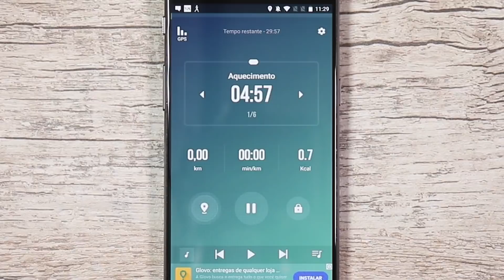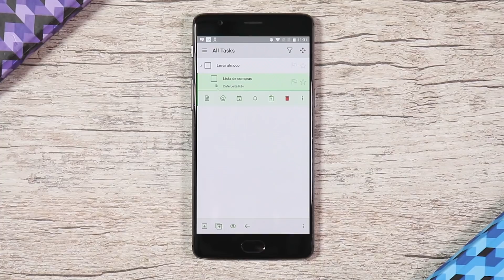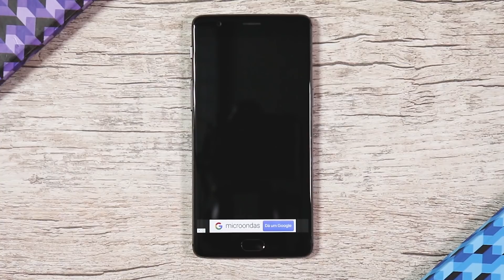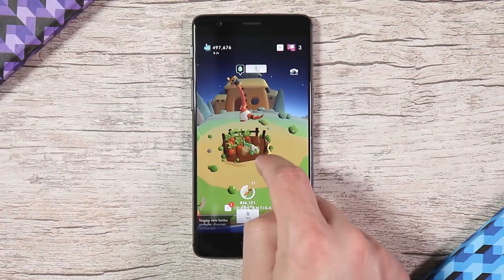Melhores Apps da Semana para Android e iOS (21/09/2018) - TecMundo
Os links para download dos apps estão no comentário fixado.
Animados pra mais uma edição do Melhores Apps? Pois ela acaba de chegar. Aqui nós apresentamos os aplicativos e jogos que mais se destacaram na última semana dentro do Baixaki.
Confira quais foram as estrelas da vez e não se esqueça de usar nosso app oficial pra ter mais detalhes e baixar cada um deles

#[Tipo: Melhores Apps]

CRÉDITOS
Texto: Paulo Bonilauri
Narração: Danilo Amoroso
Imagens: Danilo Salsa Boros
Edição de vídeo: Danilo Salsa Boros
Motion Graphics: Gustavo Silva
Arte da thumb: Silmara Slobodzian